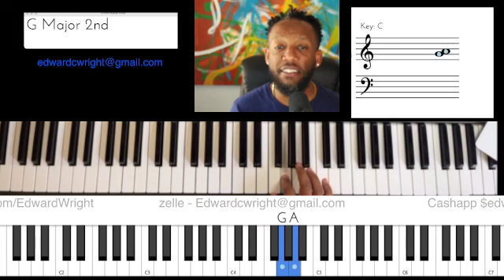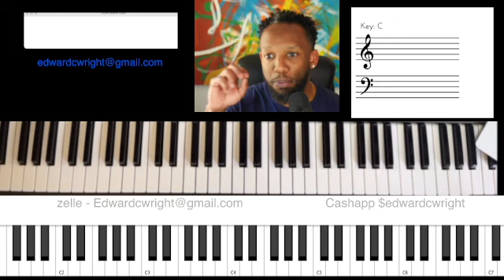C Major Scale | Sing and Play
Hey People!

This session we’ll spend some time working out to the C major scale.